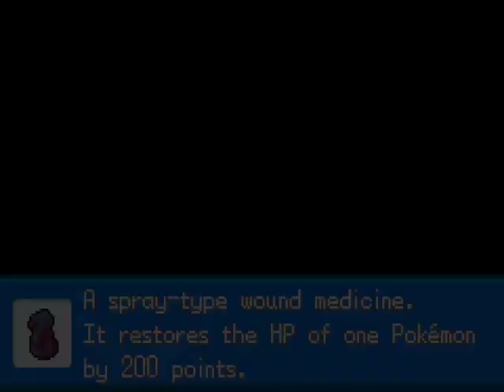Let's Play Pokémon Vega - 80 - Ihr werdet nicht glauben, wie dieser Versuch endet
Der Titel sagt alles, aber ich schreib hier trotzdem was hin, damit es nicht so leer wirkt.